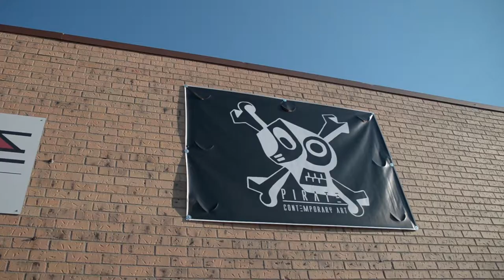Pirate: Contemporary Art in 40 West Arts District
This video showcases the grand re-opening of Pirate: Contemporary Art in 40 West Arts District.